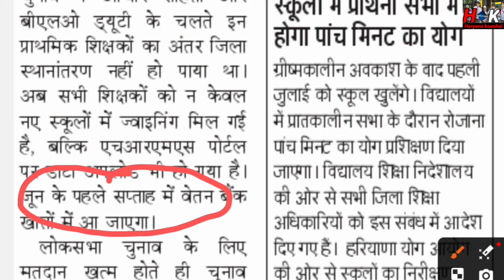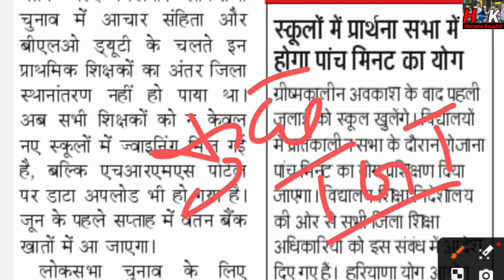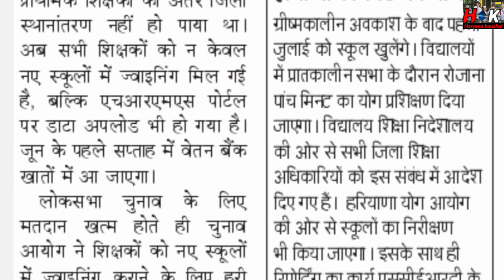हजारों कर्मचारी सैलरी अपडेट !! Hajaro karmchari Salary Update !!